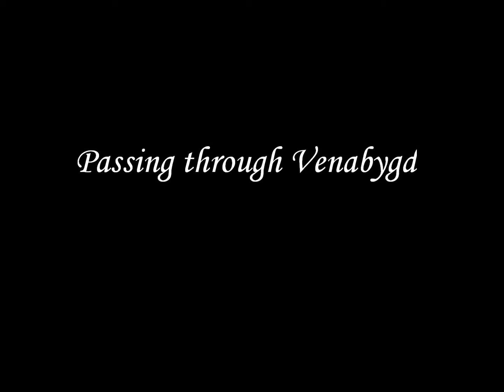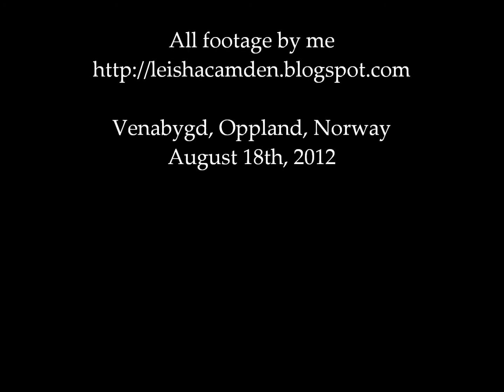Rondane 2012: Passing through Venabygd